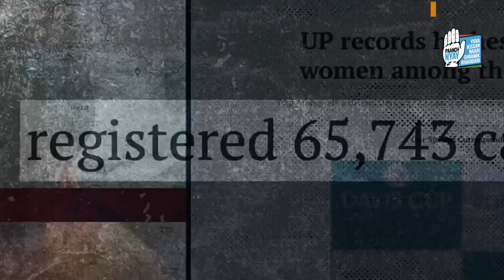NDA Sarkar mein mahilaon ke sath ghor apman Kiya gaya